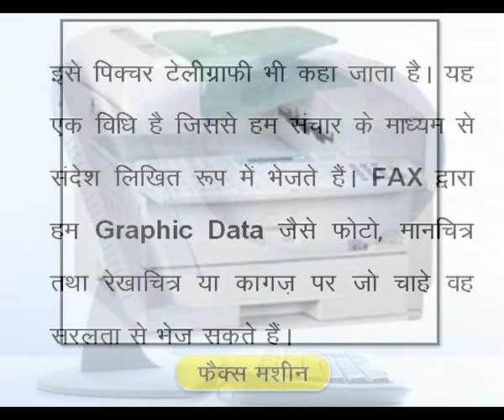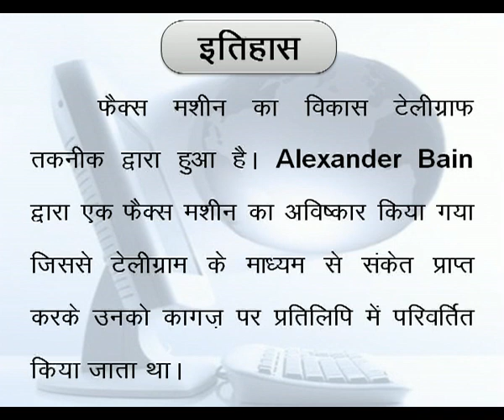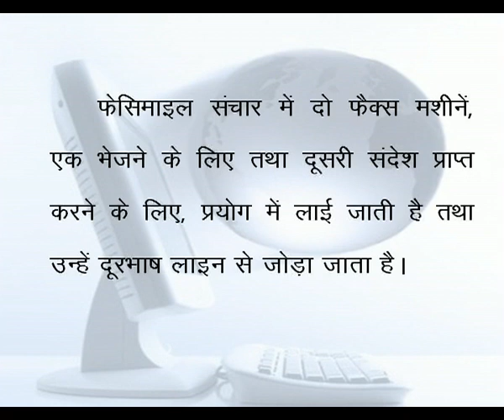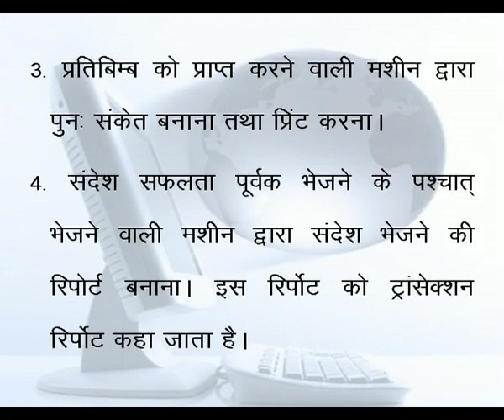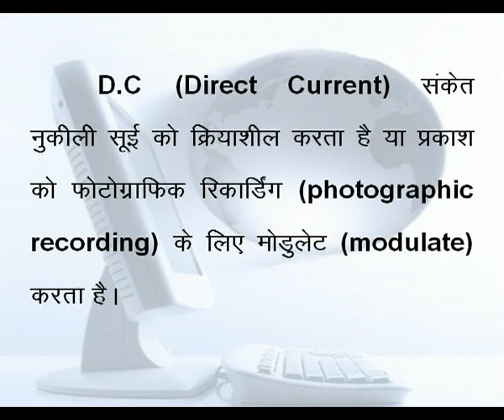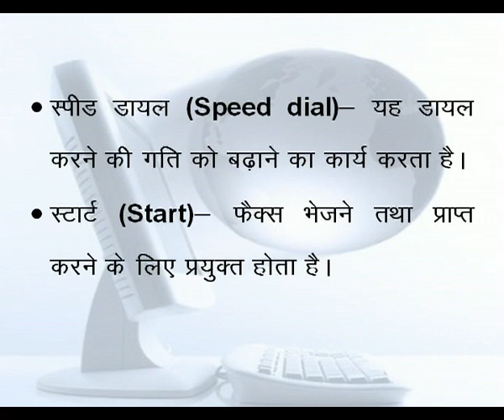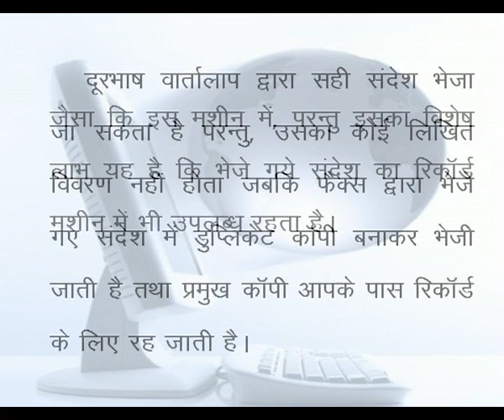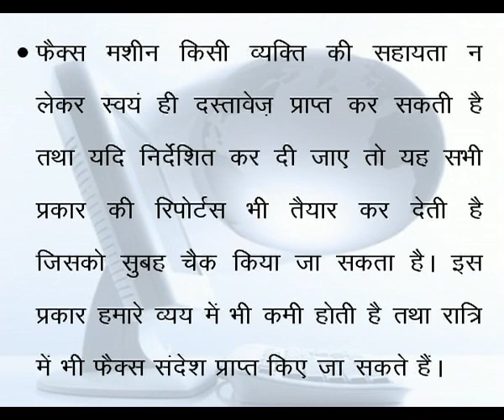fascimile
enter description